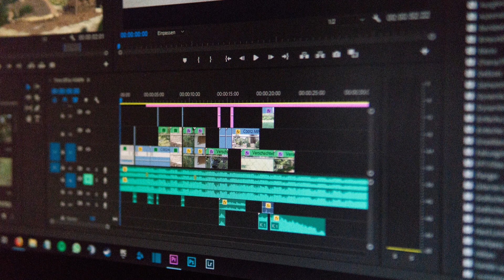Channel Update September 2023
And here's a quick update from me for this month!